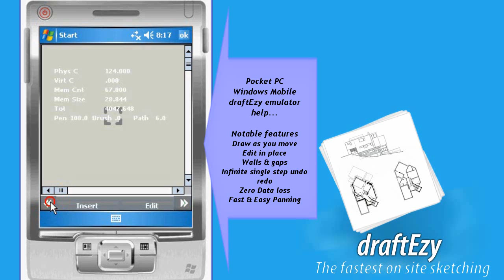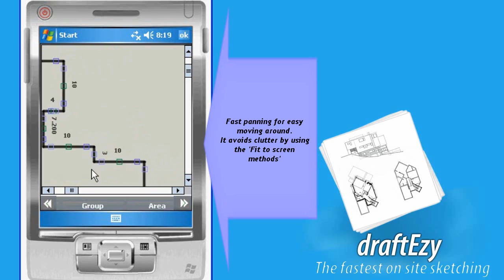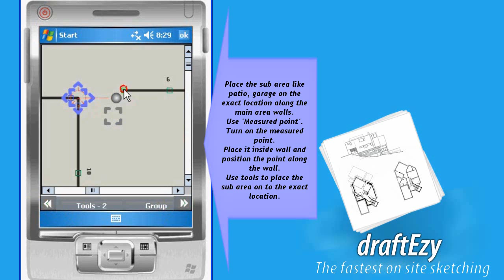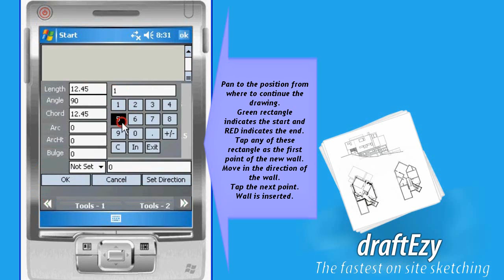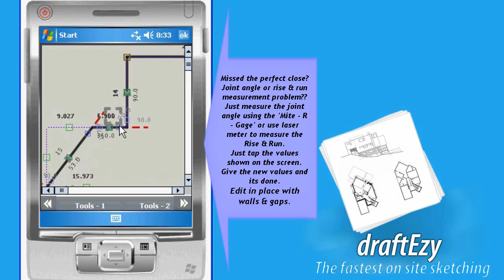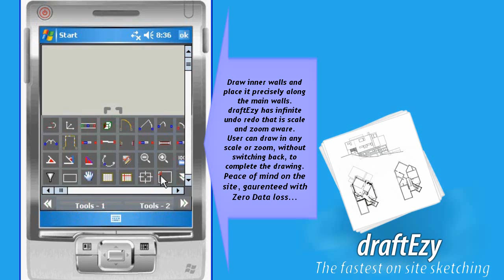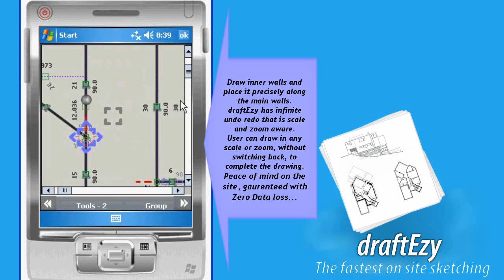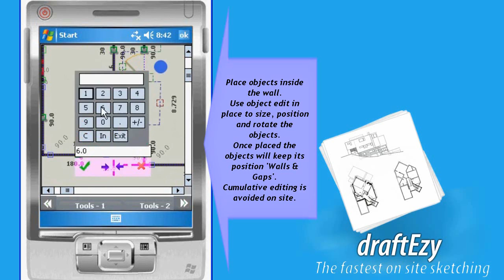dratfEzy Windows Mobile , Pocket PC emulator help video...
- draftEzy the fastest onsite sketching solution works in all modern Windows Mobile devices including HTC, HP & DELL to name a few. The unique features like Edit in place, Draw as you move, and Walls with gaps make the on site sketching a fun and not a tiring job.